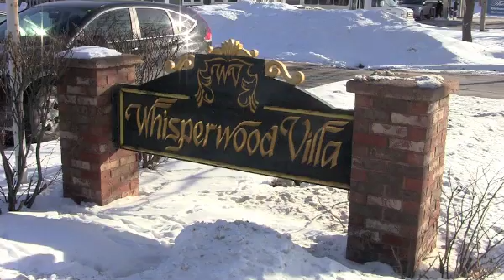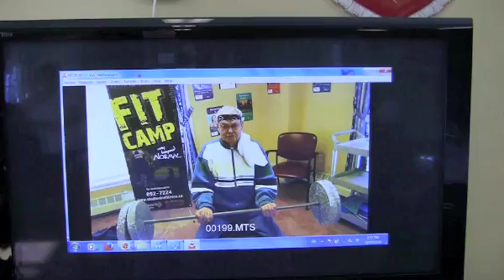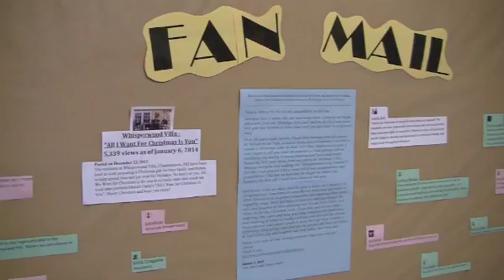Whisperwood Villa's viral video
Whisperwood Villa seniors' home sent out an Internet greeting card for Christmas and were so overwhelmed by the feedback ("It went viral!" said special events co-ordinator Peggy Zielinski), that residents are now wrapping up their second video shoot. Zielinski's niece and her husband, Joasia and John Bell, directed and shot the videos that made the residents YouTube celebrities.